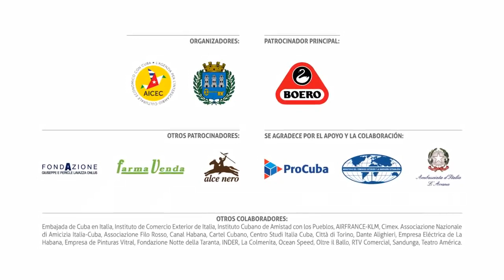Festival Avenida Italia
Del 5 al 7 de noviembre de 2019 tendrá lugar en La Habana, Cuba, el festival Avenida Italia con disímiles propuestas para el público cubano, resultado de la altísima expresión de la amistad de dos pueblos.